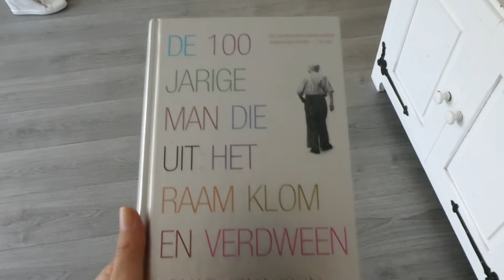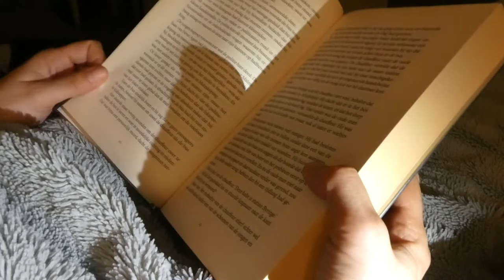LEKKERE LUCHTJES - VLOG 411 👠 MAMMA OP HAKKEN